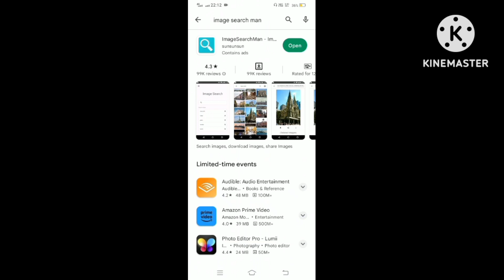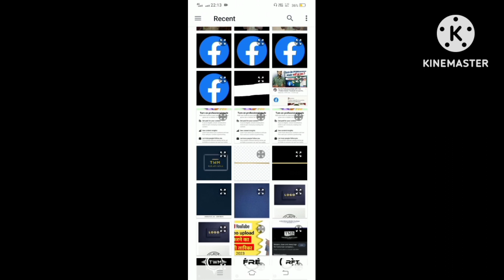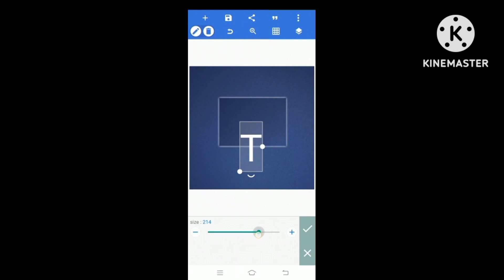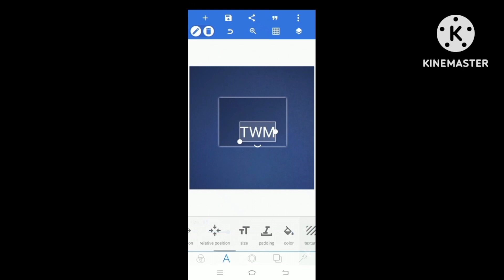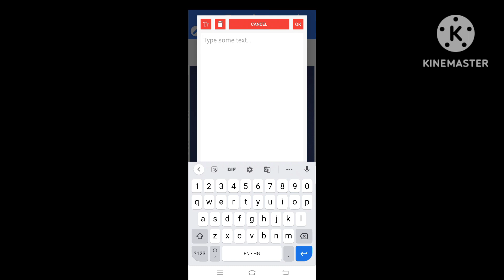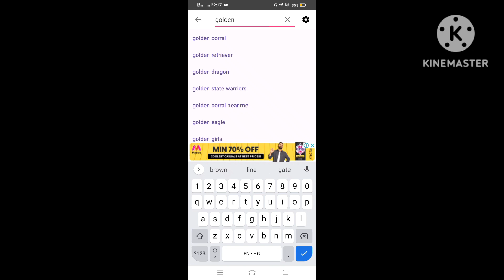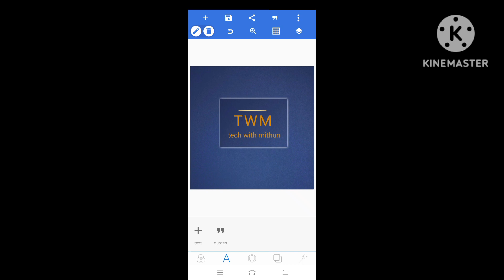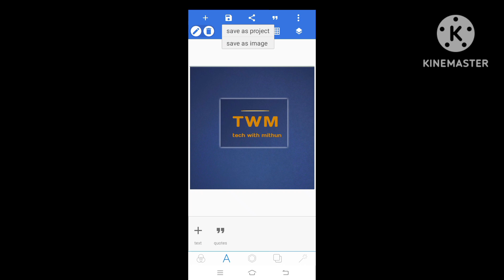Logo Kaise Banaye | YouTube Logo Kaise banaye | How To Make YouTube Logo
Your Queries -

youtube logo
youtube logo
youtube logo kaise banaye pixellab se
youtube logo kaise banaye photo
youtube channel logo kaise banayepixellab
youtube channel logo create in tamil
youtube channel logo video
youtube channel logo plp file
youtube channel ka logo
youtube channel ka logo kaise change kare
youtube channel ka logo kaise banaye pixellab
यूट्यूब चैनल का लोगो कैसे बनाएं
youtube channel ka logo kaise download karen
youtube channel ka logo kaise badle
youtube channel ka logo kaise lagaen
youtube channel ka logo kaise lagaye
how to make youtube logoq
how to make youtube logo on android
how to make youtube logo in pixellab
how to make youtube logo in canva
how to make youtube logo in picsart
how to make youtube logo in minecraft
how to make youtube logo and banner
how to make youtube logo in photoshop
how to make youtube logo with cardboard
how to make youtube logo video